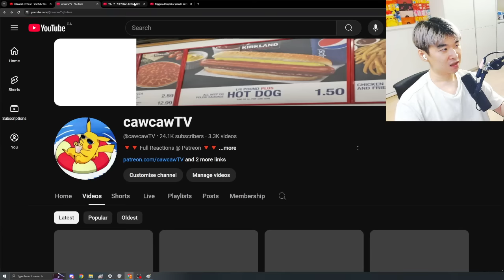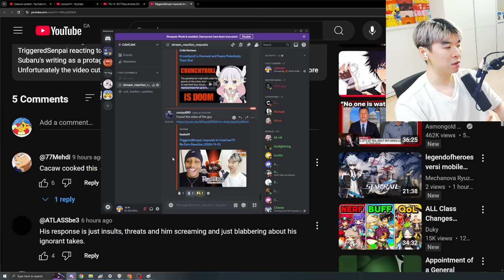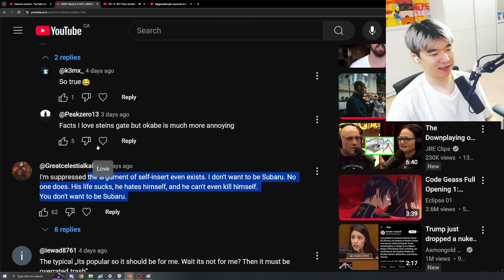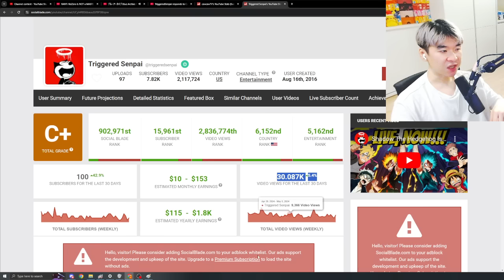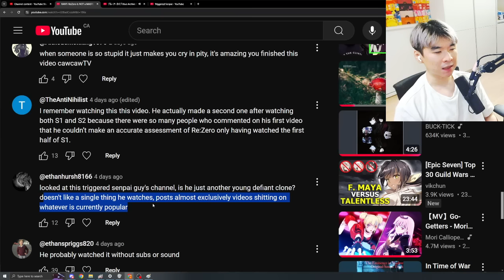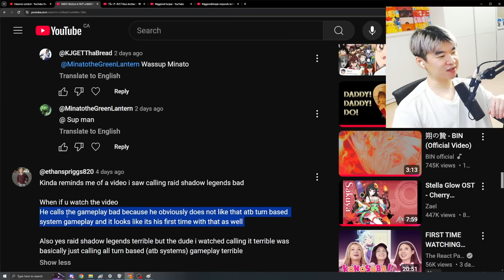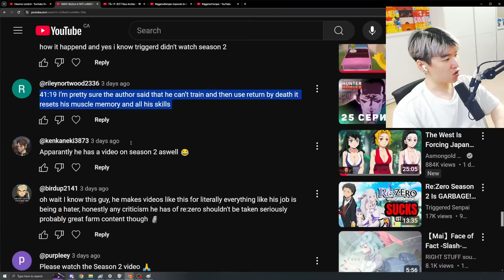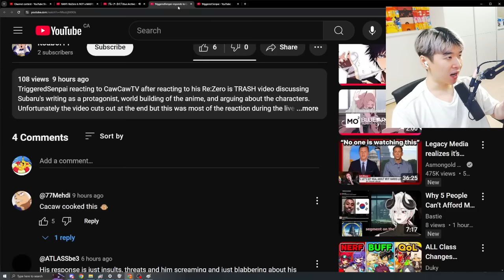I TRIGGERED Triggered Senpai on the Re:Zero IS TRASH video 😂🤣